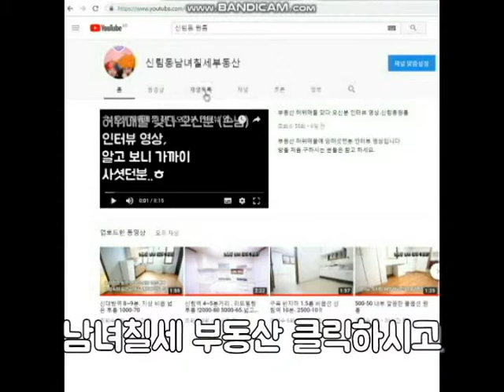신림원룸 신대방역 5분, 반지층 500-30.가격대비 위치 굿!큰길가